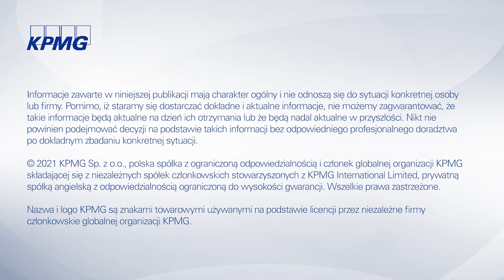Podatkowe podsumowanie tygodnia 02.08 - 09.08.2021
W dzisiejszym odcinku następujące tematy:
• Wyrok NSA w sprawie stosowania 5% stawki VAT do sprzedaży dań na wynos
• TSUE zbada polskie przepisy o VAT przy zbyciu majątku
• Dochody zwolnione nie liczą się do podstawy obliczenia daniny solidarnościowej
• Podatnicy będą musieli obliczać dochód już do 10 dnia następnego miesiąca
• Ryczałtowcy mogą mieć niższą składkę zdrowotną
• Minister wyjaśnił przepisy dotyczące cen transferowych